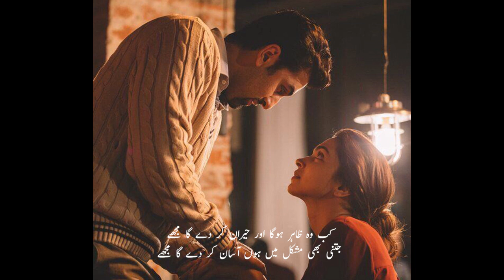ZAFAR IQBAL | KAB WO ZAHIR HOGA | URDU POETRY ZAFAR IQBAL | SAD HINDI SHAYARI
Sad Urdu Shayari By ZAFAR IQBAL

Romantic shayari in urdu Mohsin naqvi poetry Udas poetry
Most romantic love poetry in urdu Shero shayari urdu John Elia shayari